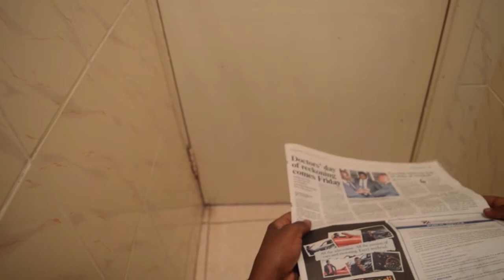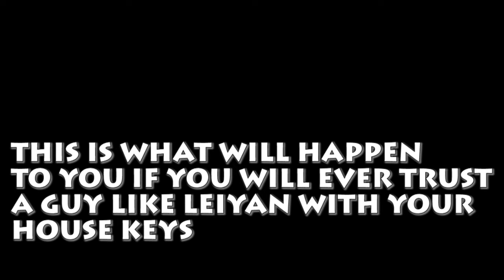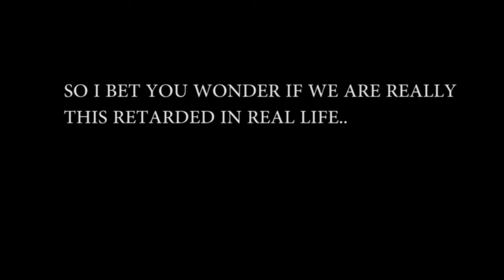MAJOR KEY ALERT!Ep 4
wasee kamenuka!